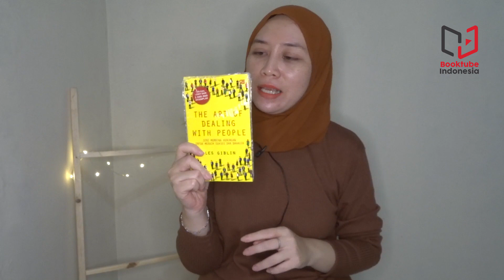Makin Kenal Bersama @TemanBuku yang Suka Baca Horor dan Sejarah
Yuk, kenalan dengan booktuber satu ini.